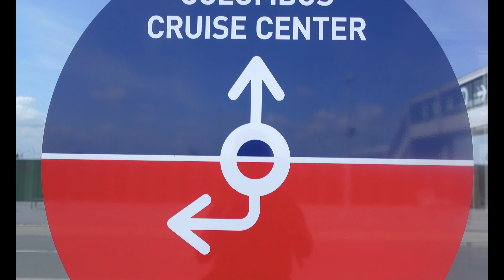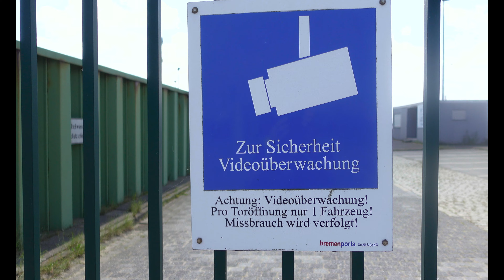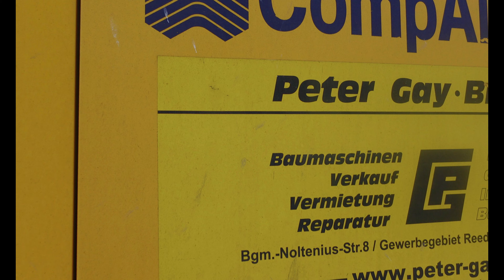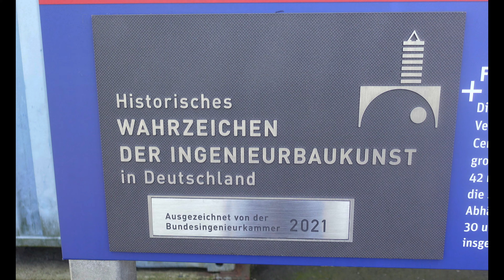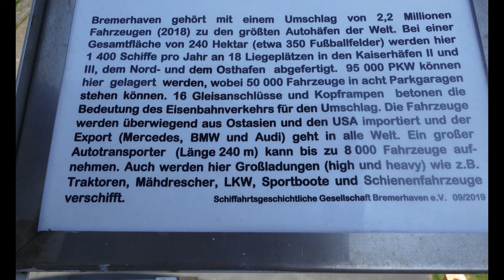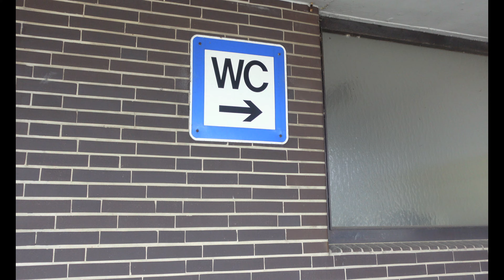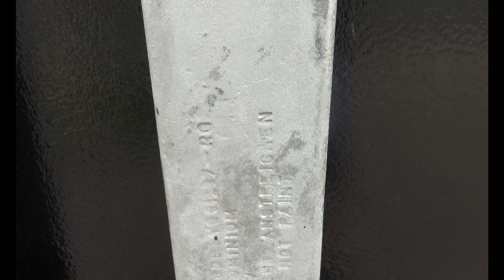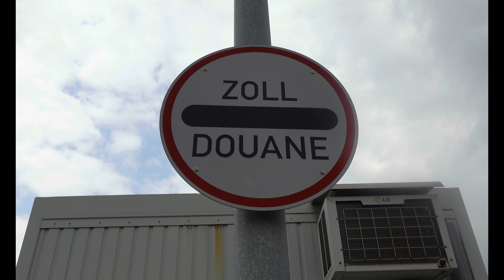Containerhafen Bremerhaven - Ein riesiger Lost Place? Bremerhaven Vlog Teil 5🏖️- Ranger und Melli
Und nach langer Abstinenz von YouTube folgt der fünfte Teil unseres Bremerhaven Urlaub.

In diesem Video besuchen wir den Containerhafen von Bremerhaven und das Besucherterminal der Kreuzfahrtschiffe.
Bedenkt bitte das die Aufnahmen noch aus 2021 stammen, mittlerweile sind die Coronalockerungen durch und das Terminal wird wieder für Besucher geöffnet sein.

Der Containerhafen zählte lange Zeit zu den 25 größten Containerhafen der Welt.